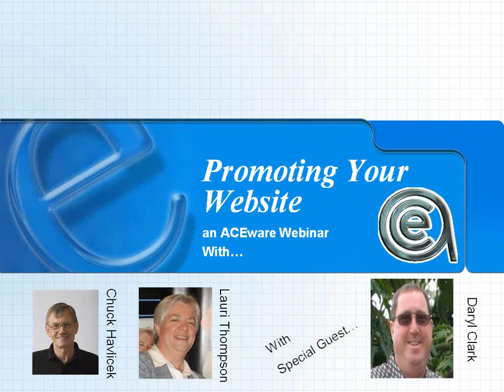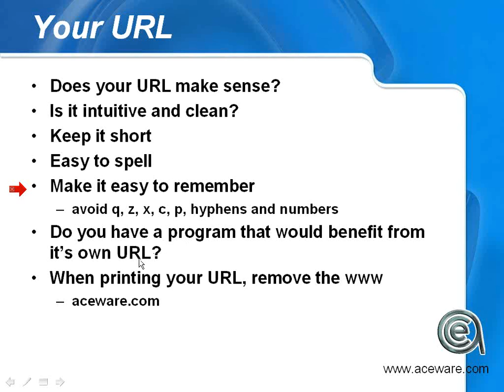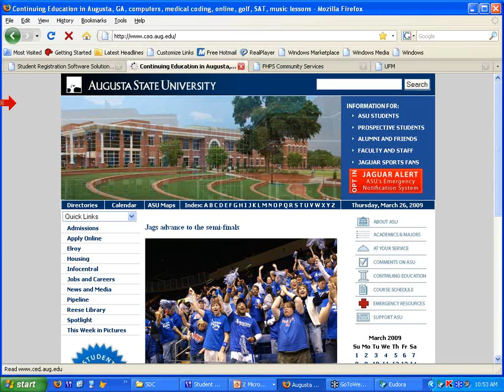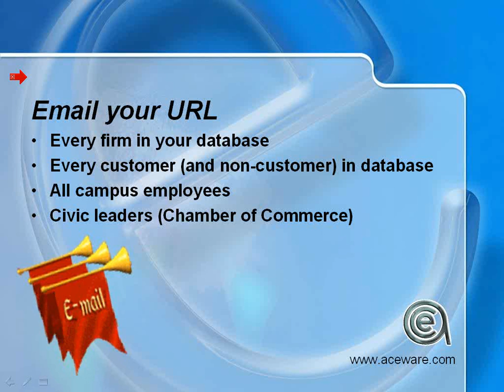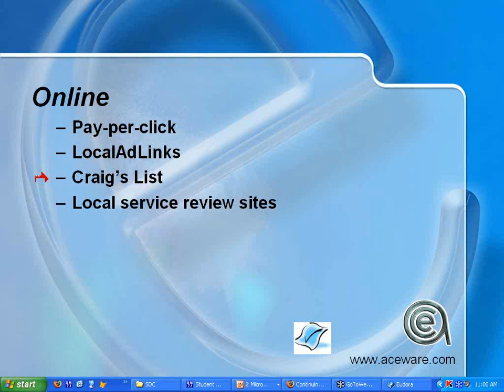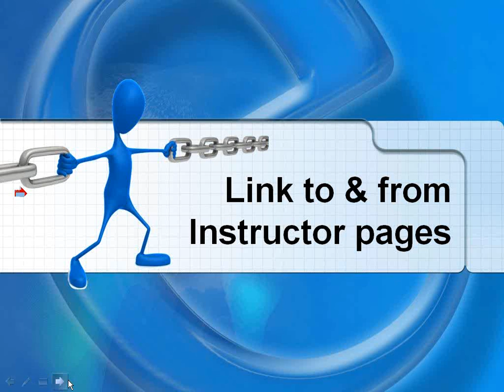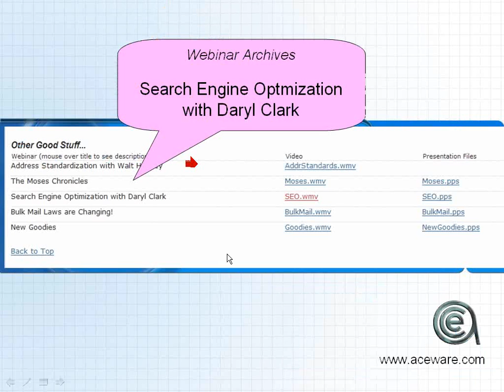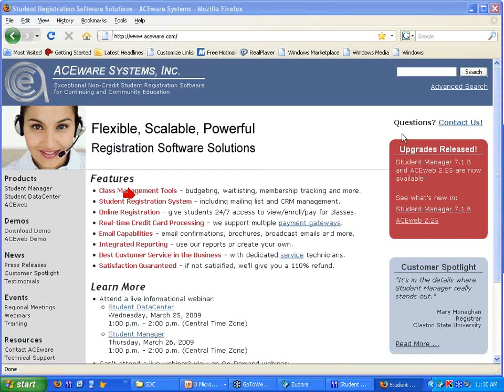Promoting Your Website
We've learned a thing or two about how people make their website a collaborative part of their registration efforts and we'd like to share. Some of our tips will be specifically for users of ACEweb, other suggestions will work even if you're not using our tremendously powerful module. (Please note the unbiased plug for ACEweb.) If you have an interest in making your website a working partner, this webinar is a must-see.